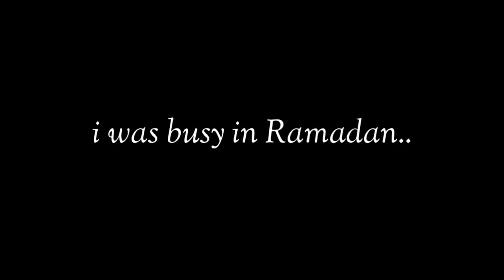He said, IN YOUR FACE,, and what happened with him, after seeing, you'll be shocked.